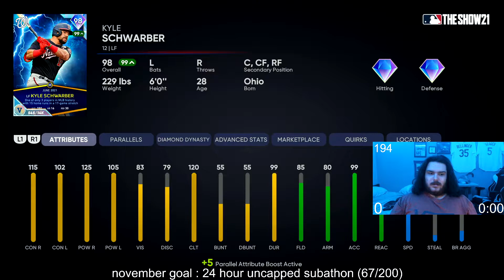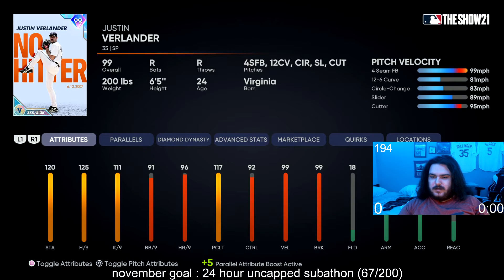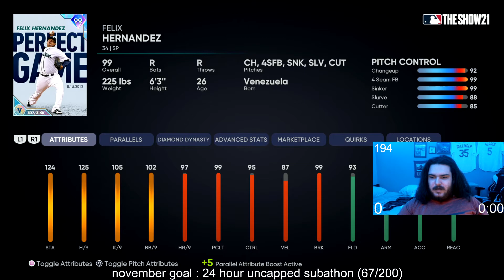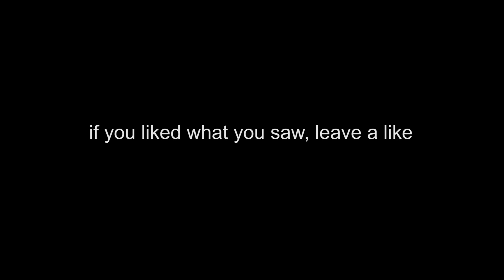I RANKED THE TOP 5 PLAYERS AT EVERY POSITION!!! MLB 21